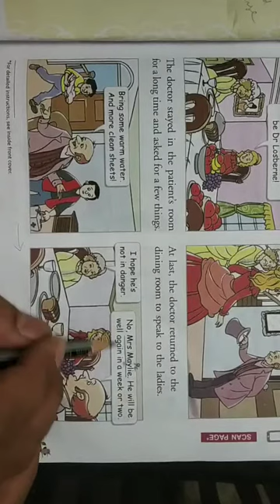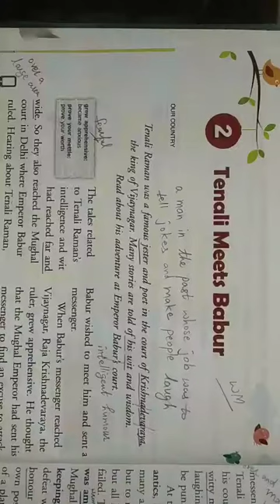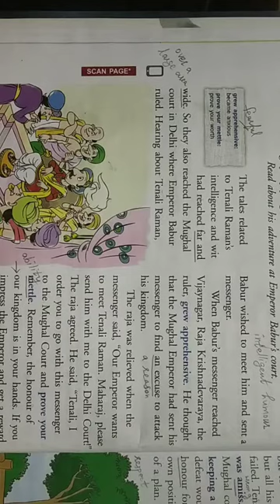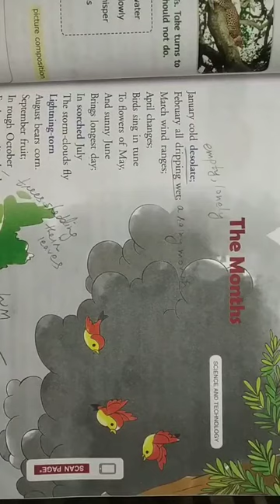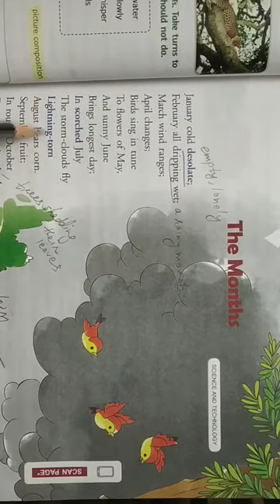Class-5, Subject-Eng II, Video No.-22 , Revision- Reader book lessons, by Mrs Bharti